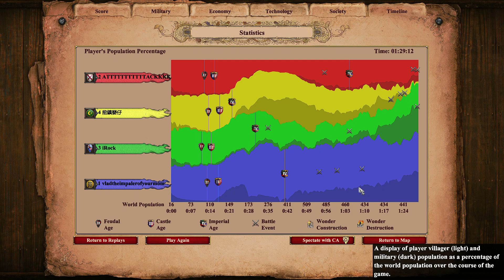Winning With One Hand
A long battle made longer when I lose my base after taking over an enemy base, and then my ally is forced to play with only one hand.